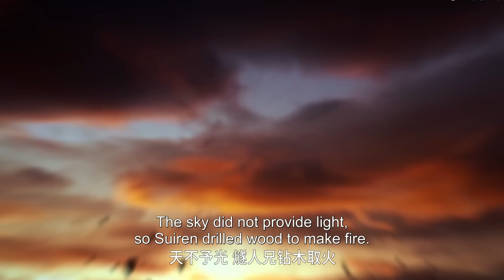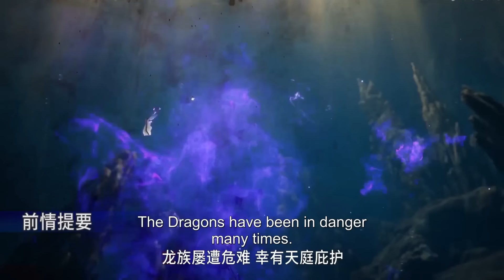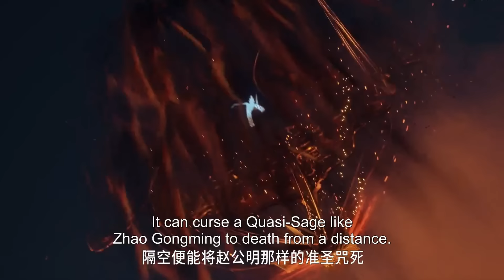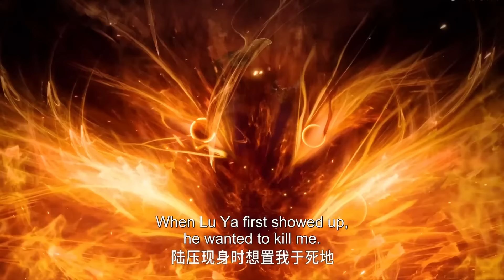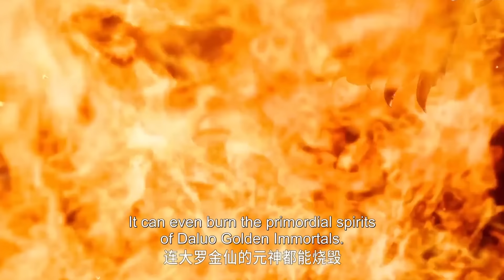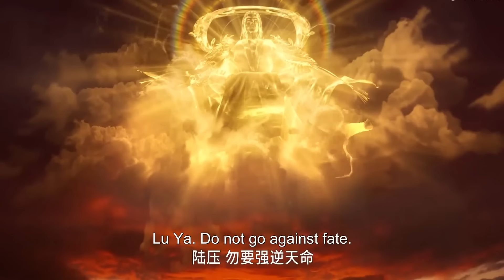師兄啊師兄 Big Brother EP38 预告 | 長壽師兄湖中遇人皇大禹！致命三連問他能接住嗎？大劫之下，長壽如何選擇？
長壽師兄湖中遇人皇大禹！致命三連問他能接住嗎？大劫之下，長壽如何選擇？更多精彩，一起來看看吧！

頂級神尊承諾孟川，只要渡過8道雷劫，就送他傳承至宝！他能成功通過嗎？